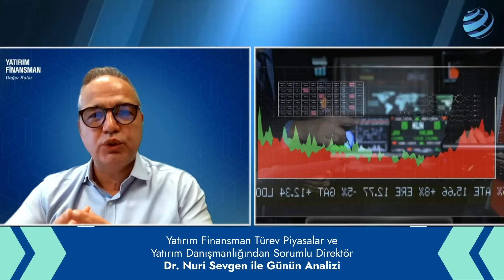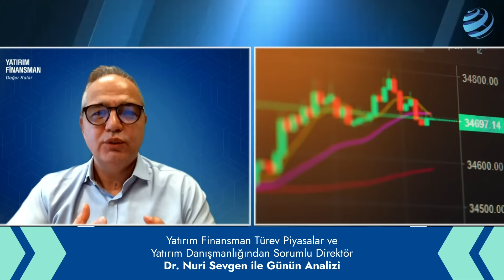Dr. Nuri Sevgen ile Günün Analizi I 18.01.2024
Dr. Nuri Sevgen ile Günün Analizi

Online hesap açılışı için tıklayın!